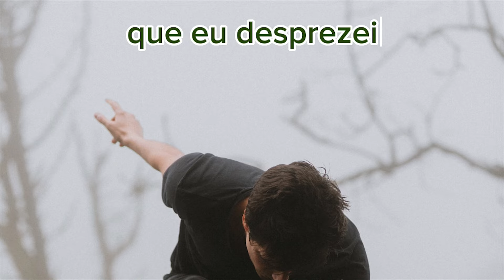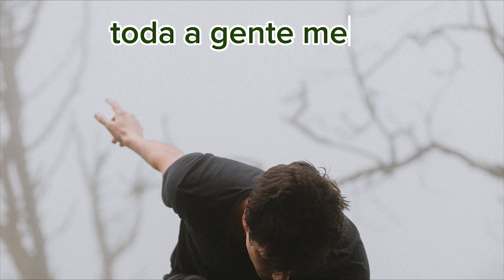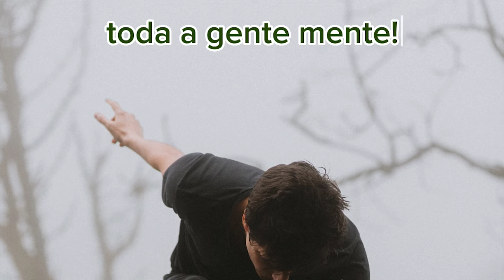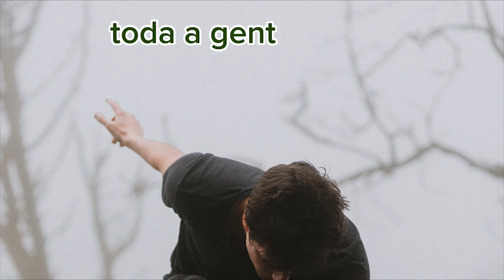Luís Sequeira | Toda a gente mente (Lyric video) Piano+Voz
Luís Sequeira | Toda a gente mente (Lyric video) Piano+VozLyric

 video a piano e voz🎹📝 🗣

 Uma versão gravada no meu quarto, no meu PC, na minha DAW (Digital Audio Workstation), com um microfone, o meu teclado, brinquei às misturas, tudo num take em cada coisa porque que ainda não sei colar 😂 pus um reverb e tá a andar 👊🏻 A primeira vez que tentei coisa do género. Quem gostou deixe o seu amor nos comentários 💬✔